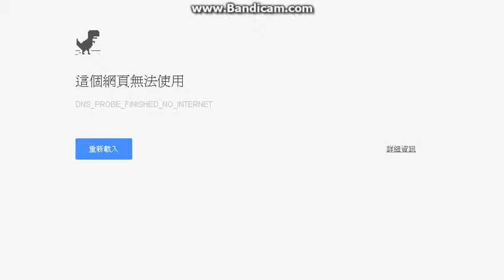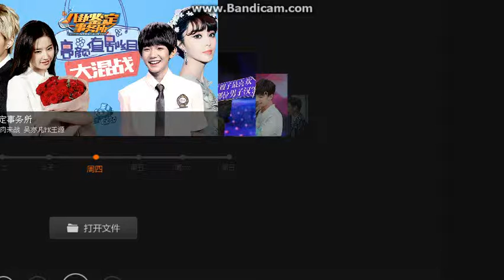Douyu TV Gundam [Meng Kaka Dawn of the South China Sea 03